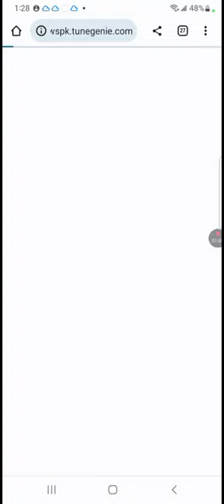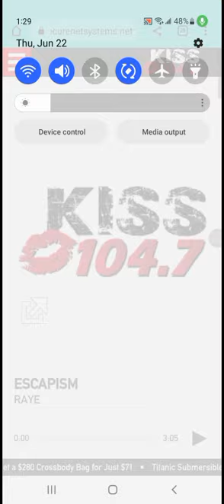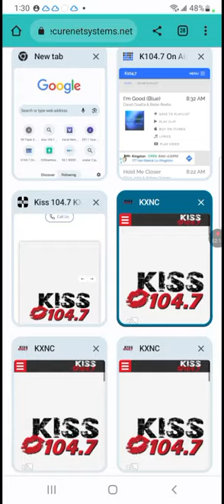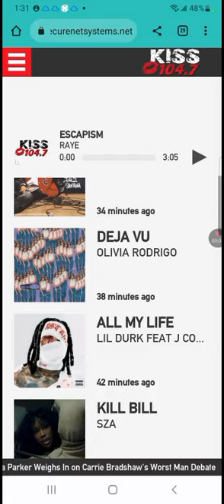June 22, 2023